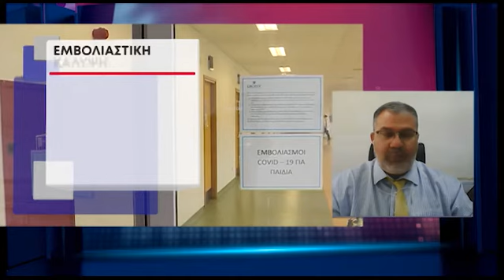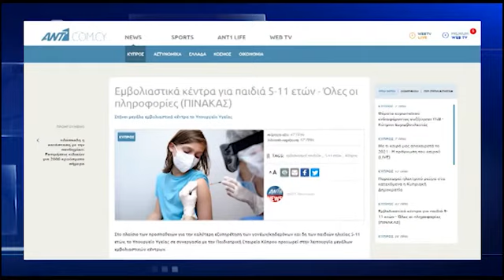Αυξημένο το ενδιαφέρον για εμβολιασμό τις τελευταίες μέρες του 2021